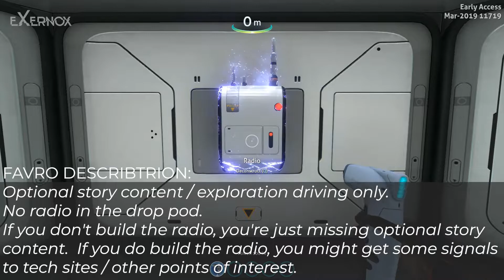Hoverbike Update | SubnauticaNEWS #25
UPDATED TWITTER FutureNEWS here we come

Rating is always appreciated.

I wish you good day.